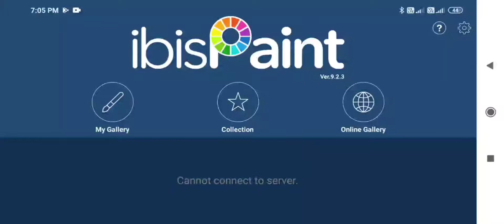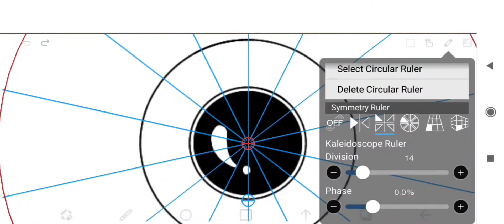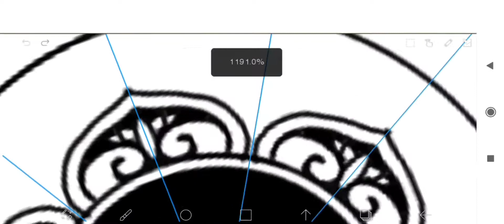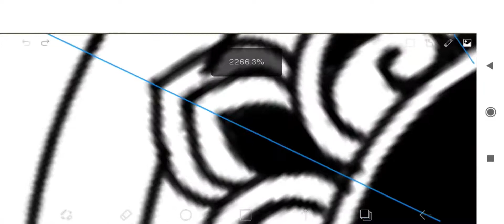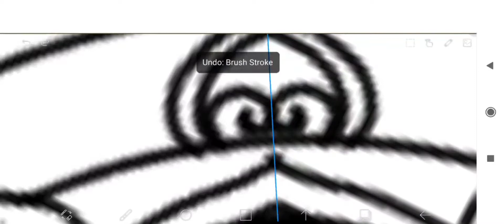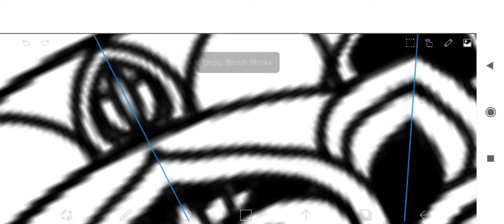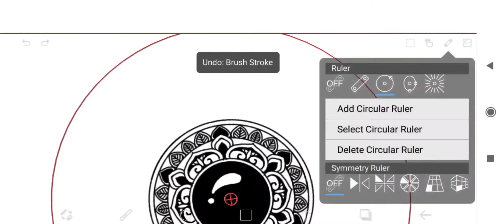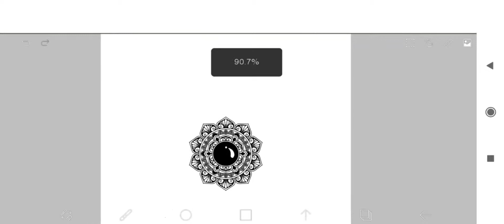How to draw mandala on ibis paint X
Here we present the tutorial on how to draw mandala on ibis paint X.The word "mandala" is a sanskrit word which means "circle".Mandala art improves focus,relaxes body and mind and reduces anxiety and depression.

Musician:Samsara